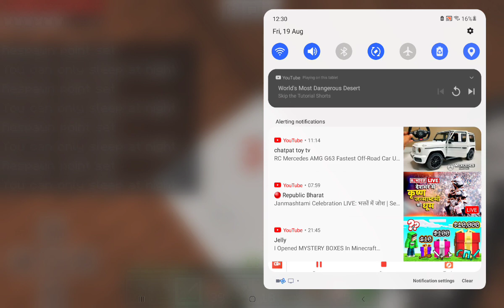Dondre series ep. 1